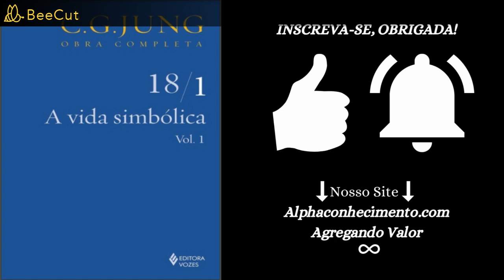FREUD E A PSICANÁLISE, SIGMUND FREUD, SOBRE OS SONHOS | JUNG | AUDIOBOOK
GRATA.